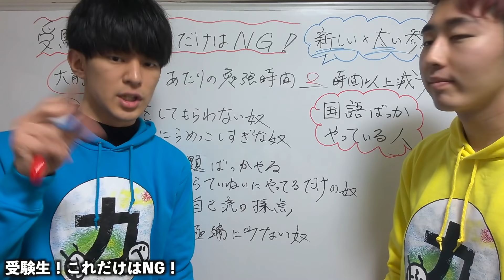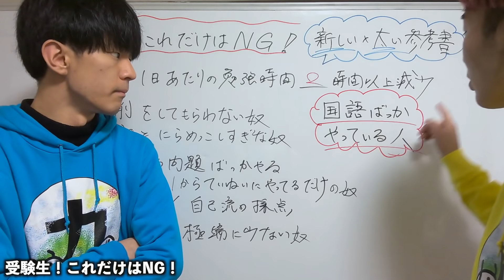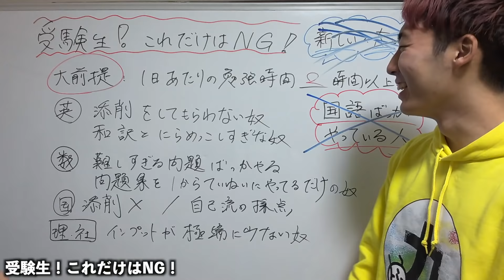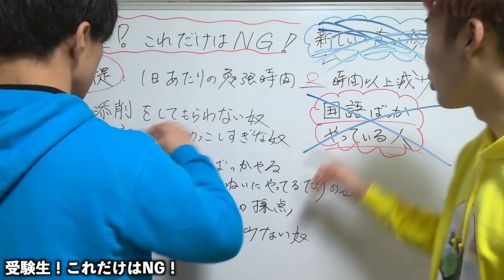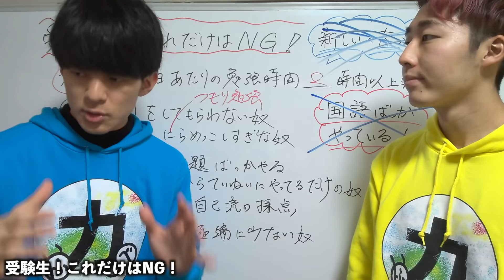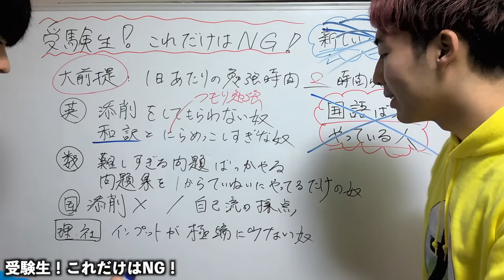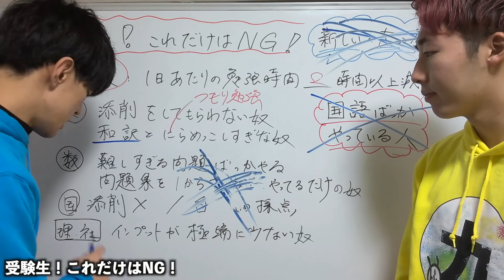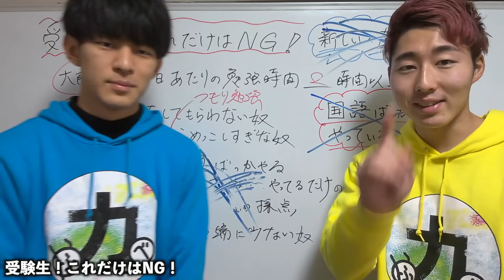あと10日。これだけはNG。【受験生必見】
【メンバー】
制作・編集（理系）：べんとう